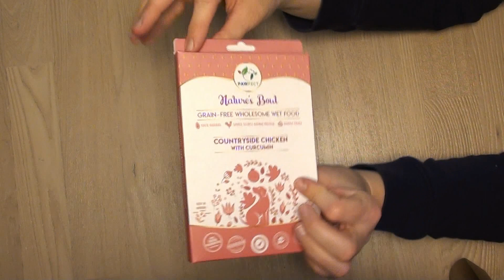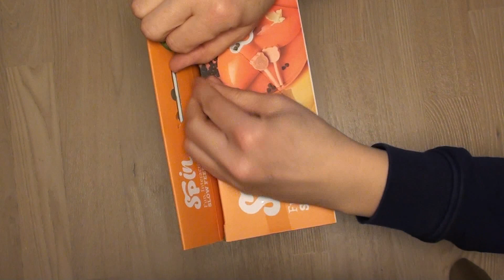Colis ambassadrice Dog'N'Fun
-5% (hors box et promos en cours) valable sur le avec le code: happywithmydogs5